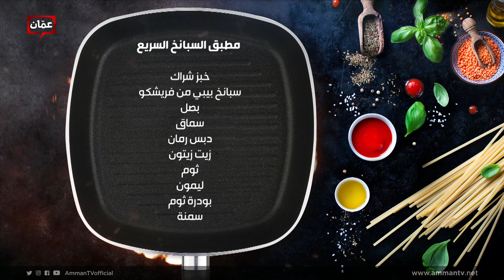مطبق السبانخ السريع من الشيف لين أبو الراغب - بهار ونار